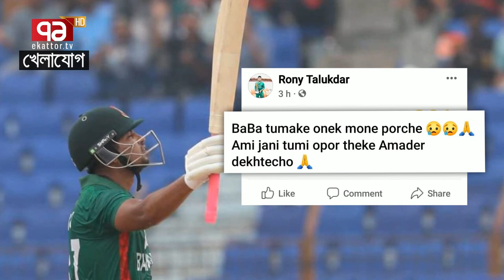রনির বাবা নেই, মা কাঁদছে মন্দিরে মায়ের প্রার্থনা চলছে।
Bangabandhu Satellite Parameter:
Satellite: BS1
Orbital Position: 119.1 ͦ  East
Polarization: Horizontal
Frequency: 4600MHz
Modulation: 8PSK
FEC: 2/3
Symbol Rate: 30,000
DVB-S2